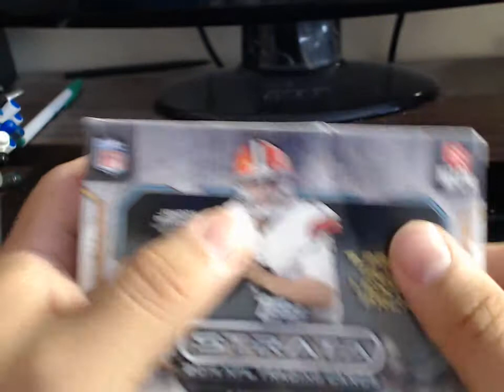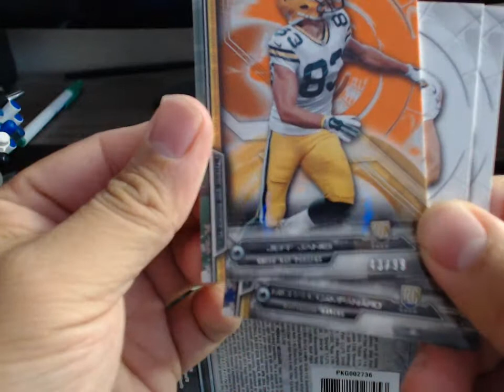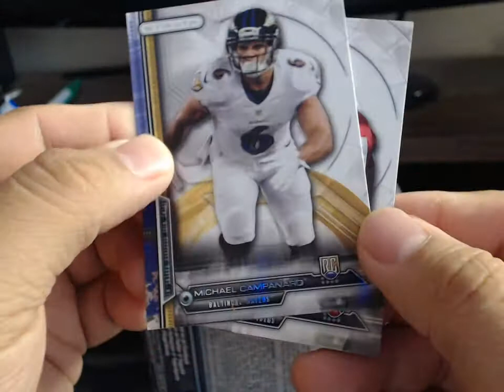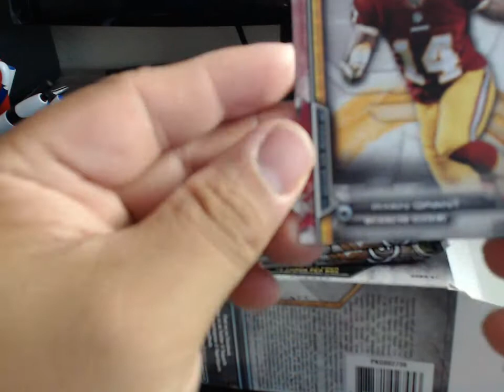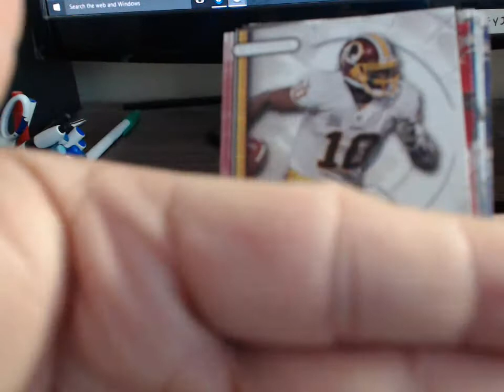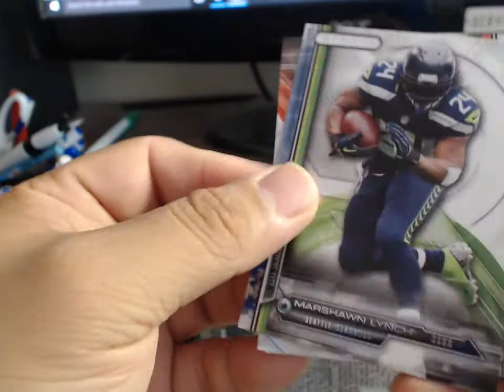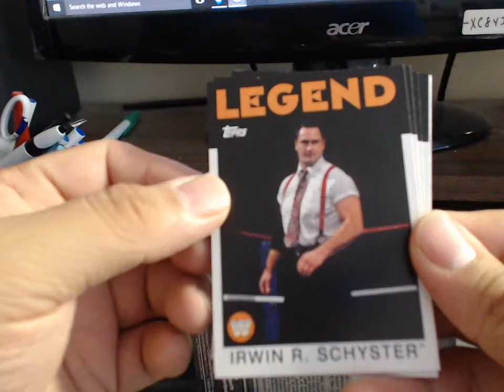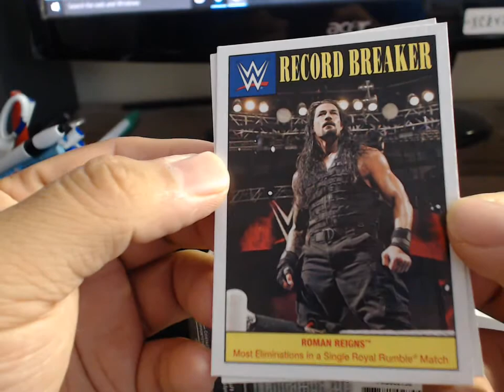2014 Topps Strata blaster break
2014 Topps Strata  blaster break